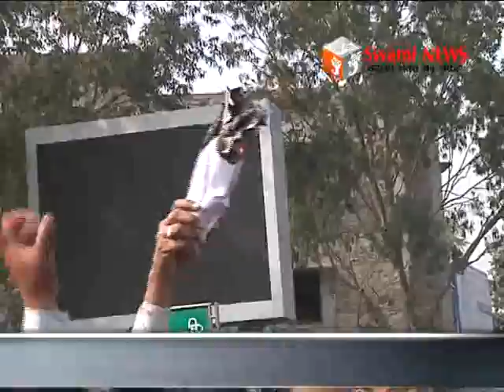आईपीएस मोनिका सैन के खिलाफ कार्यवाही की मांग।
फाईनेंस कम्पनी संचालक के वकील बेटे से थाने में कथित मारपीट और अभद्रता से गुस्साए वकीलों ने कलेक्ट्रेट के सामने बनाई मानव श्रृंखला। आईपीएस मोनिका सैन के खिलाफ कार्यवाही की की मांग। वहीं युवा सेना ने रईस फिल्म के विरोध की दी चेतावनी। 23 January 2017